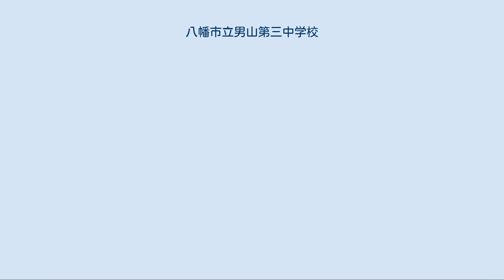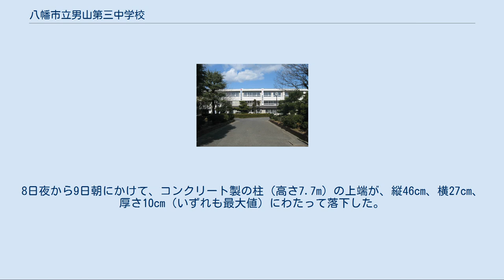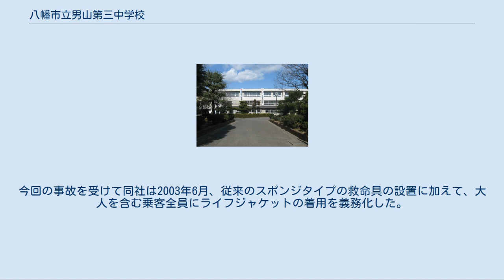八幡市立男山第三中学校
八幡市立男山第三中学校（やわたしりつ おとこやまだいさんちゅうがっこう）は、京都府八幡市男山笹谷に所在する公立中学校。
通称「三中」（さんちゅう）。
 八幡市で3校目の中学校として1975年に開校した中学校である。
 男山団地北部と橋本地区、西山地区を校区としている。
 校地は鉄筋3階建て校舎3棟、体育館、柔剣道場（選挙の際に使用）、グラウンドからなり、他の市立中学校と同様にプールは導入されていない。
 学校給食が2017年5月1日より導入されている。
 制服は指定のものを着用することになっている。
 体育系 文化系 かつて存在した部活動 八幡市では公立学校選択制が導入されていないため、この2校の小学校区在住の場合、市立中学校への進学は原則男山第三中学校となる。
 1999年7月9日朝、部活動をするために体育館に入った教師が体育館床にコンクリート片が落下しているのを発見した。
けが人はいなかった。
8日夜から9日朝にかけて、コンクリート製の柱（高さ7.7m）の上端が、縦46cm、横27cm、厚さ10cm（いずれも最大値）にわたって落下した。
 市は13日までに柱のひび割れ部分に樹脂を注入したり、更に崩落しそうな部分を取り去る処置をした。
 男山第三中学校の体育館は、鉄筋コンクリート造りで、18本のコンクリート柱が屋根を支えている構造で、同じ工法の市立学校の体育館を点検することになった。
 2003年5月23日、長野県飯田市時又の天竜川で、修学旅行に来ていた男山第三中学校3年生25人と引率の教師2人、船頭2人の計29人が乗った観光船（川下り船）が転覆した。
29人全員が救助され、生徒1人が頭部打撲の軽いけがをし、船頭1人が肋骨の折れる重傷を負った。
 事故は天竜橋の上流約300m付近（水深2～4m、川幅約25m）で起きた。
修学旅行中の3年生226人が9隻の船に分かれて弁天港を出発し、下流にある終点の時又港に向かったが、このうち2隻目に出発した船が転覆した。
転覆した2隻目は水深が浅く流れも急な天竜川とイタチガ沢の合流する付近で岩にぶつかり、船底から浸水、全員が船外へ投げ出された。
その後自力で岸まで泳ぎ着いたり、後続の船やたまたま居合わせたボートに乗った人に助け出されたりして、全員が救助された。
転覆後、約500m流された生徒もいたという。
問題の岩は左岸から約4mの水中に先端を数センチのぞかせた状態であり、船は船首部分からやや斜めに岩へ乗り上げた結果、中央部に穴が開き、浸水しながら転覆、沈没したと考えられている。
 船は全長12m、幅2m、深さ60cm、30人乗りの向かい合わせに乗る形で、運営会社の「天竜舟下り」によると、背中の部分にスポンジタイプの救命具を備え付けていたが、救命胴衣は装着していなかった。
事故当時増水していたわけではなく、天候も特に荒れていなかったため、船頭の操縦ミスの可能性が高いという。
 天竜川下りでは、1987年5月にも観光船が水面に出ていた丸太にぶつかり転覆する事故を起こしていた（2人が死亡）。
今回の事故を受けて同社は2003年6月、従来のスポンジタイプの救命具の設置に加えて、大人を含む乗客全員にライフジャケットの着用を義務化した。
 注釈 出典